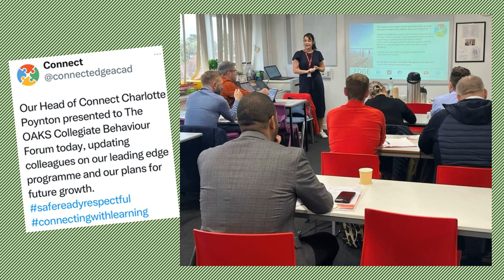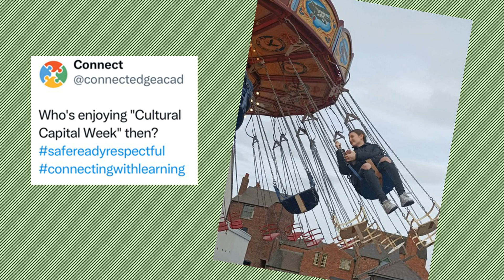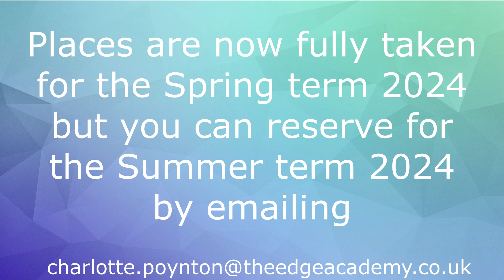CONNECT Programme Autumn 2023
At Christmas 2023, we said goodbye to our first cohort of "Connect" students of the 2023/2024 academic year. We wish every single one of the students good luck as they continue their successful reintegration back to mainstream education!

"Connect" is an innovative short-stay Key Stage 3 programme run by The Edge Academy, helping students to connect with positive learning experiences.

Demand for this new programme has exceeded our expectations and we are already fully booked for the Spring Term 2024. For details of how to reserve places for the Summer Term 2024, see the dedicated "Connect" section of our website.